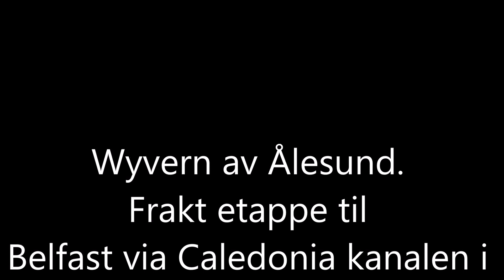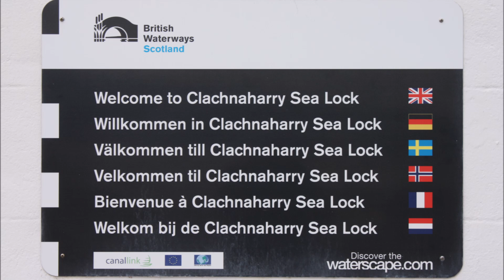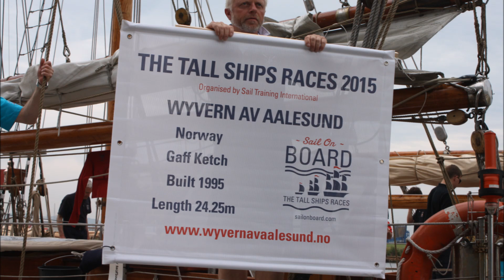Wyvern av Ålesund, Tall ships race frakt etappe. Caledonian kanalen.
Tall ships 2015, frakt etappe Ålesund-Belfast via Caledonian kanalen i Skottland. Drone klipp filmet med DJI Phantom 2 Plus